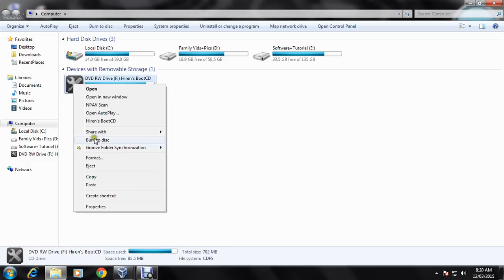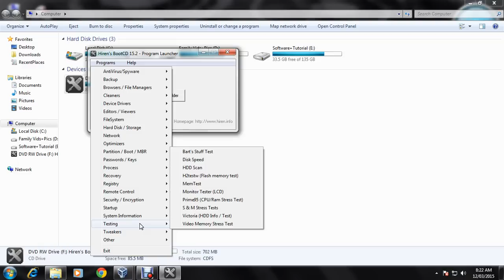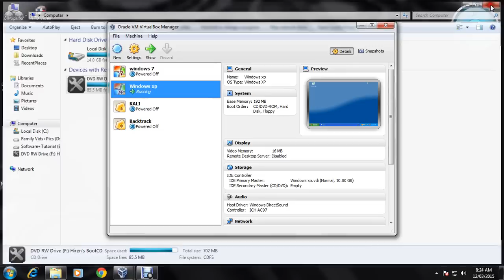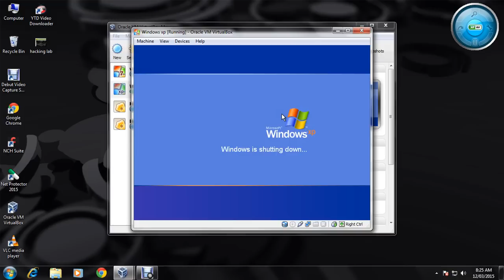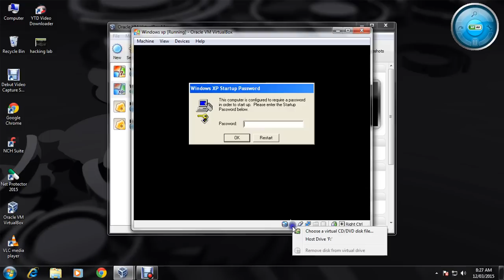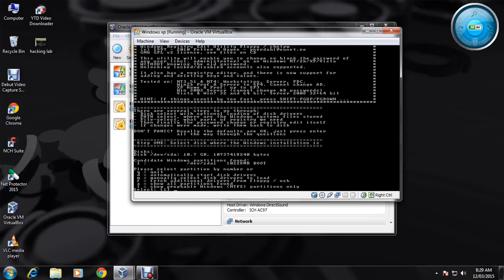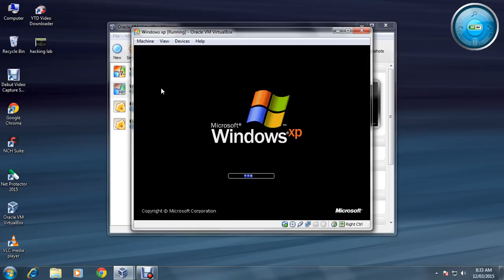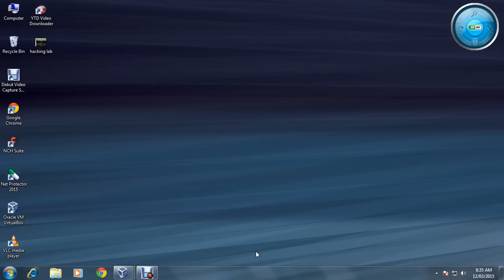Ethical Hacking In Hindi By Millind Hirkane Part-8 Password Hacking (Protection) Part-1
Syskey Password को कैसे recover करे इस वीडियो में जाने। कभी कभी हम भूल जाते है की हमने पासवर्ड क्या सेट किया था सिस्टम में | इस कंडीशन में जब आप अपने पासवर्ड को रिसेट करना चाहे तो कैसे करे इस विडियो में जाने |i

Thank you for giving us life purpose.  Thank you for trusting us to help guide you as you make your way in the Hacking world. For us, teaching is more about relationship that it is about content or skill.  That is, unless I can build a relationship where students will trust me, it is hard to challenge them to the kind of intellectual growth that really matters, which is far more than memorizing facts or performing well on various tests, mine or those imposed from the outside. we are very thankful to every student that learn in Apple Tech Securities weather they are Regular Or  Learn via Distance Learning Kit  or our Youtube Subscribers.